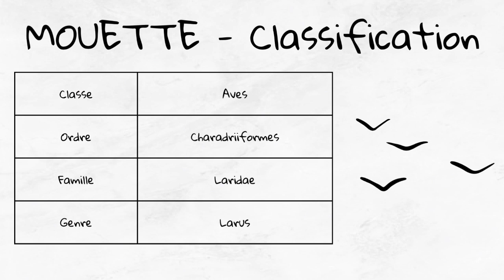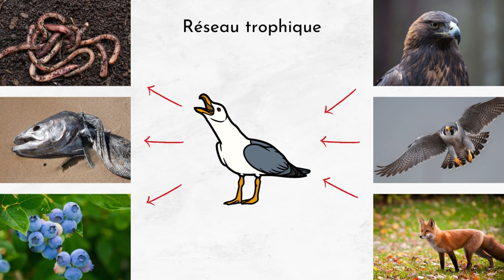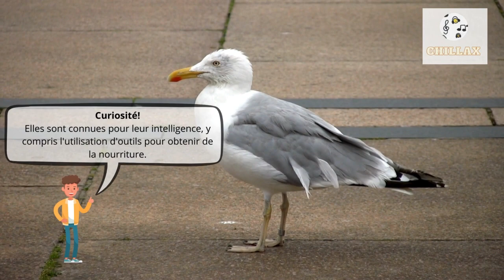Le cri de la mouette et description 🦤 Bruit des mouettes, son d'une mouette🦤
Bruit De Mouettebruit Mouettebruit De La Mouettebruit Des Mouettesmouette Bruit | Bruit Des Mouettes Et De La Mer | Bruit Mouette Mer | Bruit De Mouette Et Mer | Son Mouette Et Mer | Bruit Mer Et Mouette | Son De Mouette Et Mer | Bruit De Mouettes Gratuit |

00:00 La préface
00:23 Informations Générales
1:59 Le cri de la mouette

La mouette est un oiseau appartenant à la famille des Laridae, facilement reconnaissable à son plumage majoritairement blanc, avec des nuances de gris et parfois un noir marquant. Cet oiseau est célèbre pour son habileté à voler, son cri distinctif et sa présence abondante près des plans d'eau, des côtes et des zones urbaines proches des eaux.

Les mouettes affichent une longueur de 54 à 68 centimètres et un poids variant de 700 grammes à 1,5 kilogramme. Elles peuvent vivre de 12 à 49 ans, dépendant de l'espèce et des conditions environnementales. Leur apparence, avec des ailes longues et des pattes relativement courtes, est optimisée pour le vol et la nage, ce qui les aide à naviguer dans leurs habitats naturels et à rechercher de la nourriture.

Les mouettes sont omnivores avec une préférence pour les poissons, les crustacés et la padlina, mais elles ne dédaignent pas les petits invertébrés, les déchets et parfois même les petits oiseaux ou leurs œufs. Elles sont connues pour leur comportement opportuniste en matière de recherche alimentaire, souvent observées se nourrissant dans les zones urbaines ou près des humains. Bien qu'elles soient en haut de leur chaîne alimentaire locale, les mouettes peuvent être la proie de rapaces plus grands et de certains mammifères carnivores.

Les mouettes habitent principalement les zones côtières, les klifs et les ports maritimes, où elles peuvent trouver abondance de nourriture et d'espaces pour nicher. Leur présence est mondiale, s'étendant à une grande variété d'environnements maritimes et quelques fois à l'intérieur des terres, près des lacs et des rivières. Leur adaptabilité leur permet de coexister avec les humains, exploitant les ressources alimentaires disponibles dans les villes et les zones industrielles adjacentes aux plans d'eau.

Les mouettes peuvent boire de l'eau salée, car elles ont des glandes spéciales qui filtrent le sel de leur sang.
Elles sont connues pour leur intelligence, y compris l'utilisation d'outils pour obtenir de la nourriture.
Les mouettes sont très adaptables et peuvent être trouvées loin des côtes, souvent dans des villes ou des champs.
Elles ont une technique de vol très efficace qui leur permet de planer et de réduire la dépense énergétique.
Les mouettes sont omnivores et ont un régime alimentaire très varié, allant du poisson aux déchets.
Elles sont très sociales et forment souvent de grandes colonies pour nicher et se reposer.